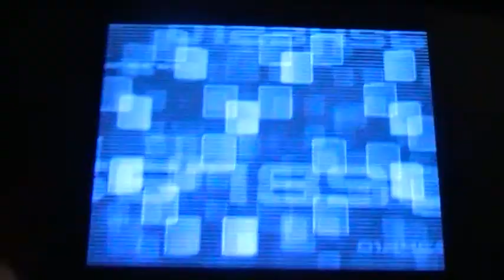LP Code Lyoko DS part 41 Real Franz Hoper's diaries